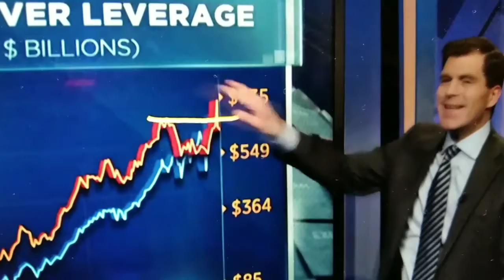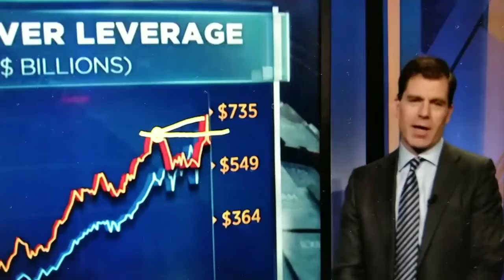Buying on Margin is on the Rise! Part# 1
This a warning ⚠️ for those investors that feel so  confident in borrowing money to make more money in the Stock Market!